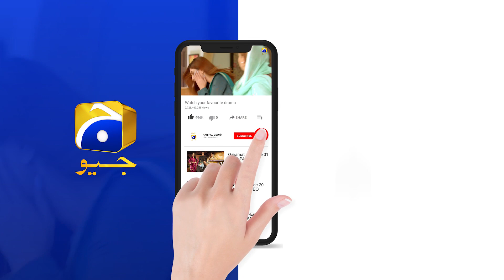Rang Mahal | Episode 56 | Best Scene 04 | HAR PAL GEO